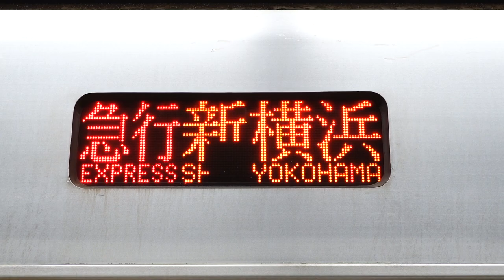グリッヂLEDの急行新横浜行き・東京メトロ9000系 東急新横浜線新綱島発車 三菱フルSiC-VVVFインバーター (フリー素材・商用利用可) 無料素材 鉄道 電車 列車 映像素材 高画質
それらの動画を作るために撮影した動画などを【フリー素材として】公開しています！上記の利用規約を守って、大いに役立ててくれたら嬉しいです！